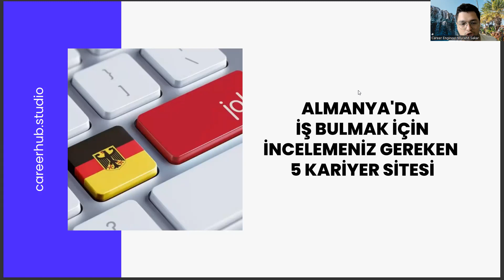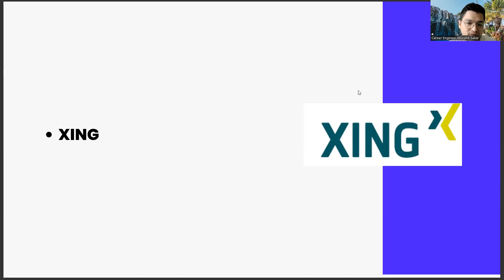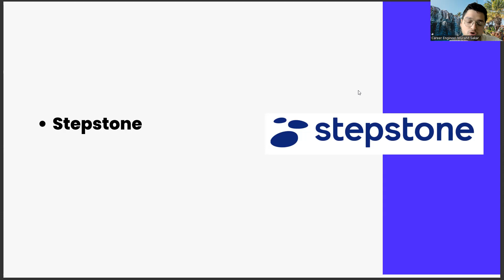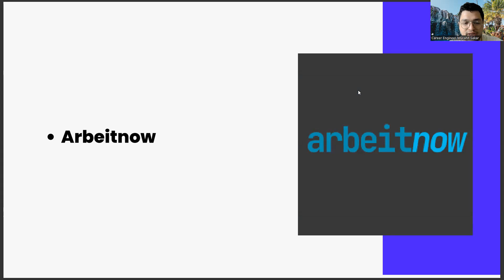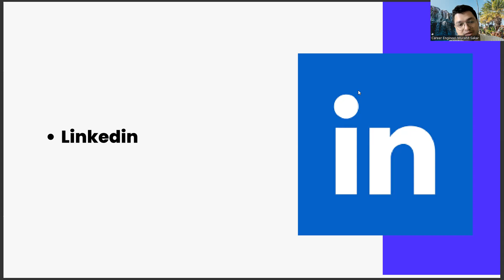Arap Dili ve Edebiyatı Mezunlarının Almanya'da İş Bulması İçin Önerdiğimiz 5 Kariyer Sitesi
arap dili ve edebiyatı taban puanları 2022,
arap dili ve edebiyatı taban puanları 2023,
arapça öğretmenliği atama puanları,,
ösym,
arapça öğretmenliği taban puanları,,
arap dili ve edebiyatı taban puanları,
arapça öğretmenliği,
ankara üniversitesi arap dili ve edebiyatı,
ösym,,
arap dili ve edebiyatı dersleri,
selçuk üniversitesi arap dili ve edebiyatı,
ingiliz dili ve edebiyatı taban puanları,,
arap dili ve edebiyatı sıralama,